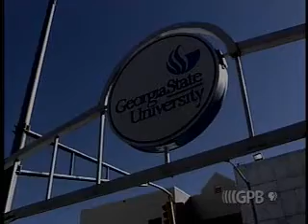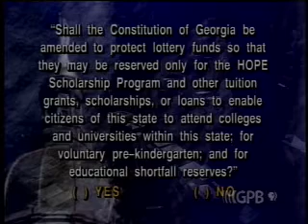Lawmakers 01/25/2006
The 2006 State of the Judiciary address was given today by the Honorable Leah Ward Sears,
Chief Justice of the Supreme Court of Georgia. She spoke on the need
for judicial independence, indigent defense, and the resounding success
of drug courts.

The Senate Higher Education Committee passed the Governors Hope Chest
resolution unanimously today. The resolution would require a 2/3
majority in both houses and would pose the constitutional question in
this Fall's general election of whether or not to limit lottery funds
to Hope Scholarship and Pre-K programs.

The Senate Transportation Committee hears testimony from Georgia Department of Transportation Deputy Commissioner Larry Dent on the proposed public/private initiative to expand I-75/I-575 highways.

Governor Sonny Perdue signed HB 970 today which cuts consumer propane and natural gas taxes in half from 4 to 2%. The cuts will be effective on January 1 and run through April 30 for natural gas and through March 30 for propane.